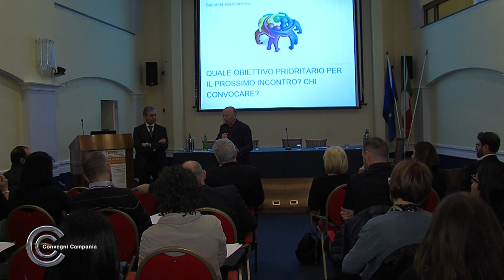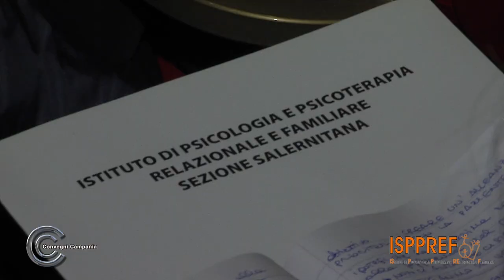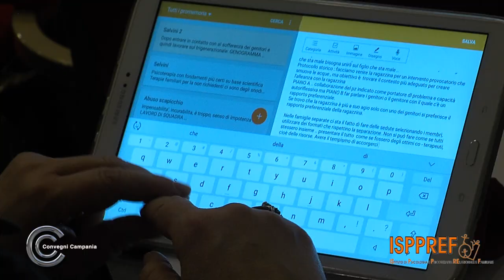Entrare in terapia Workshop con Matteo Selvini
Entrare  in Terapia: le convocazioni nelle situazioni difficili” è il tema del worshop con il Prof. MATTEO SELVINI organizzato dall’Istituto di Psicologia e Psicoterapia Relazionale e Familiare (ISPPREF) Sezione Salernitana di cui il dott. Davide Amendola è il Presidente. Il workshop si inserisce nel progetto di proporre a Salerno le figure di maggiore rilevanza nazionale ed internazionale nell’ambito della psicoterapia .  Nel mese di novembre l' ISPPREF ospito'  il prof. Alfredo Canevaro, che ha introdotto la terapia sistemico-relazionale in Argentina, e da lì in tutto il sud-America.